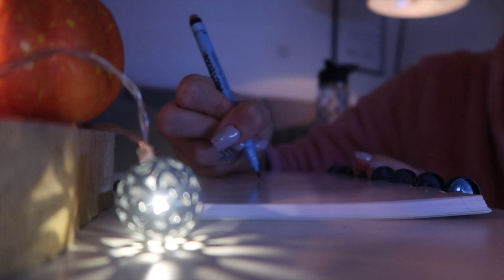OMGAAN MET ANGST / PANIEK AANVALLEN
Ik laat jullie in deze video zien hoe ik met angst omga en wat ik doe om rustig te worden en te ralaxen.

Het Correctboek winnen?:
2. Volg @wearecorrectbook op instagram
3. Laat een comment na met de rede waarom je dit wil winnen.

Talisam TV